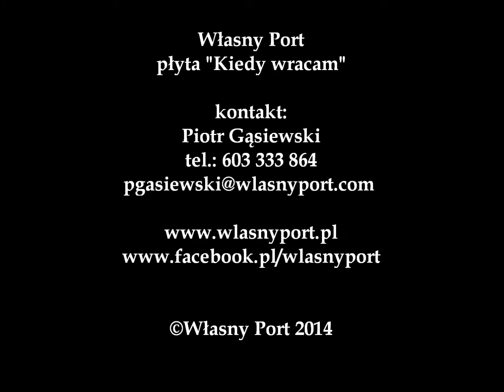Własny Port - płyta "Kiedy wracam" (promo mix)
Własny Port
płyta "Kiedy wracam"

Piotr Gąsiewski
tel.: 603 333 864